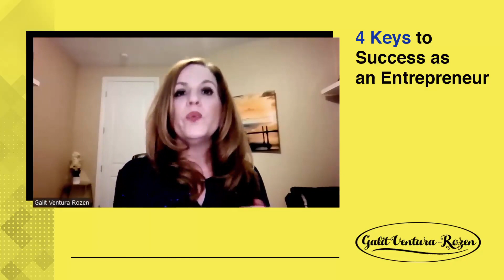4 Keys To Success As An Entrepreneur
Calling all aspiring entrepreneurs!

Want to know the secrets to thriving in the business world?

Check out this clip for the 4 essential keys to successful entrepreneurship.